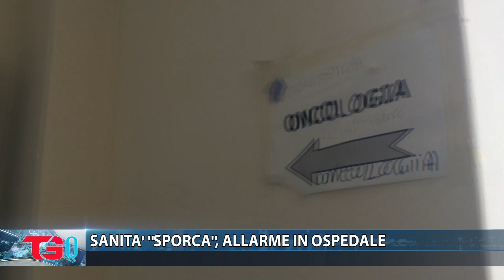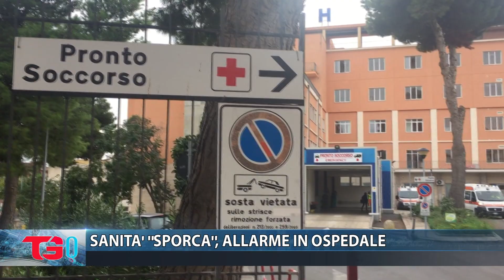SANITA' SPORCA ALLARME IN OSPEDALE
Quotidiano di Gela